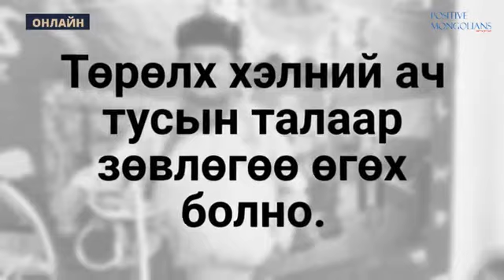Эх хэлэндээ сайн байх ямар ач тустай талаар Ш.Баатар ах зөвлөв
"Онлайн зөвлөмж" шууд нэвтрүүлгийн 4 дэх дугаарт АНУ-н Allstate компанийн мэдээллийн технологийн салбарын ахлах инженер Проф.Др.Ш.Баатар оролцлоо.
Эх хэлний ач тусын талаар зөвлөгөө өглөө.